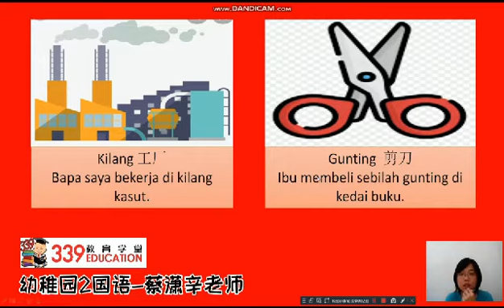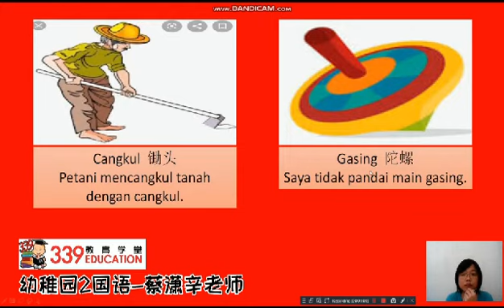第2集 幼儿园 5岁国文复习